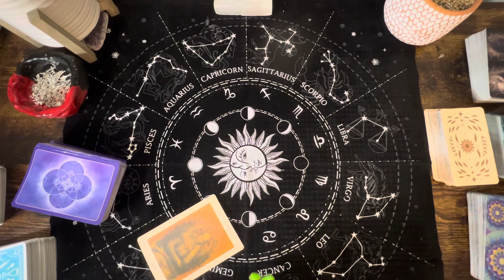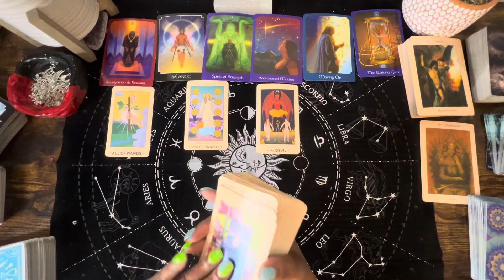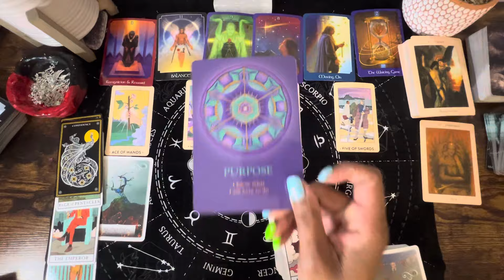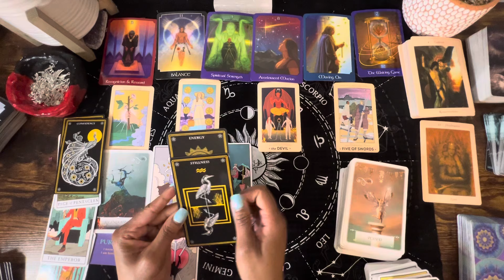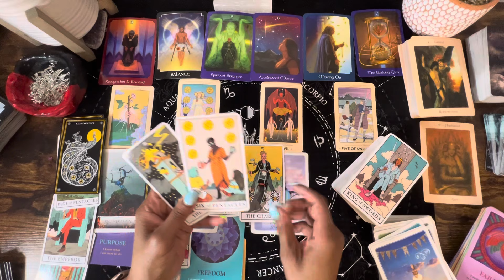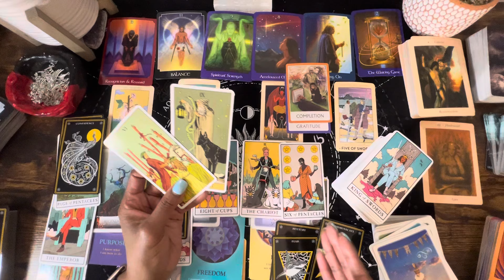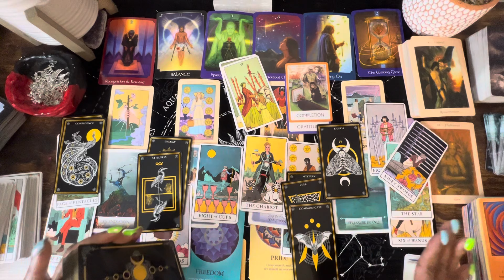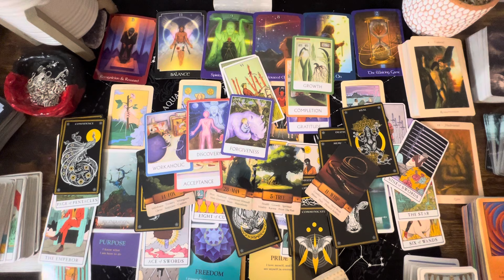SAGITTARIUS ♐️ {Weekly} SELF-SUFFICIENCY, HERE’S WHAT YOU HAVE TO DO February 12th-19th 2024